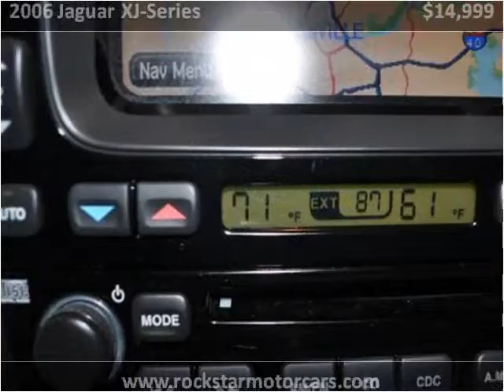2006 Jaguar XJ-Series Used Cars Nashville TN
This 2006 Jaguar XJ-Series is available from Rockstar Motorcars.